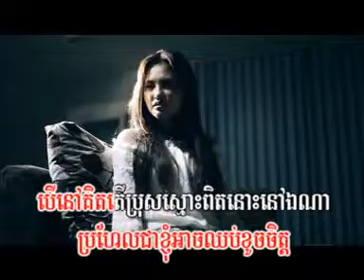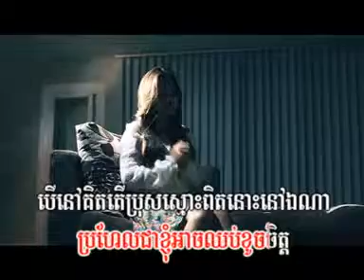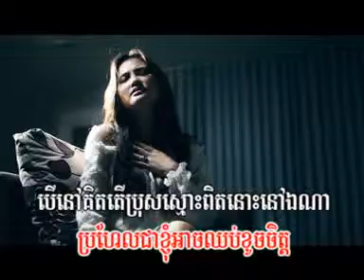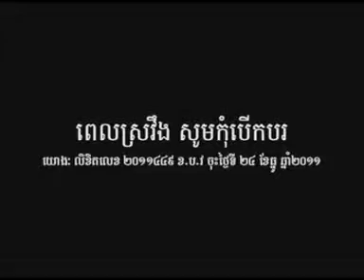chub mean sangsa terb chub khouch chet - sokun nisa